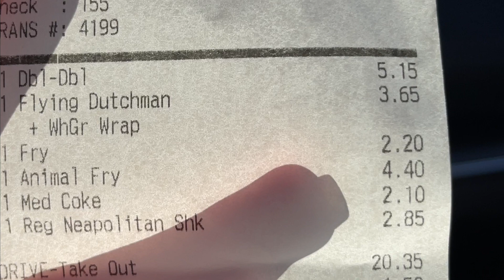IN-N-OUT MUKBANG SECRET MENU (FLYING DUTCHMAN)